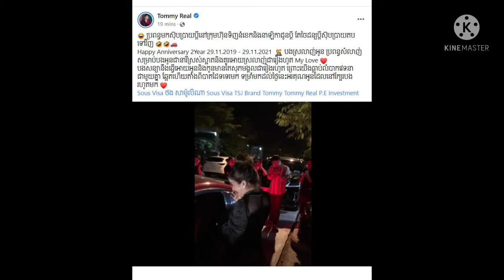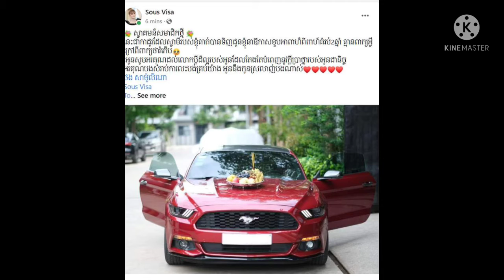Look excited! Sous Visa is almost excited after Tommy bought this item as a surprise for her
Look excited!  Sous Visa is almost excited after Tommy bought this item as a surprise for her 2nd wedding anniversary, opened her eyes and suddenly saw… (Video)

មើលឡើងរំភើបតាម ! សួស វីសា រំភើបស្ទើរហោះ ក្រោយ ថមមី ទិញរបស់នេះមក surprise សម្រាប់ខួបអាពាហ៍ពិពាហ៍ គម្រប់ 2ឆ្នាំ បើកភ្នែកមើល ស្រាប់តែឃើញ…(មានវីដេអូ)